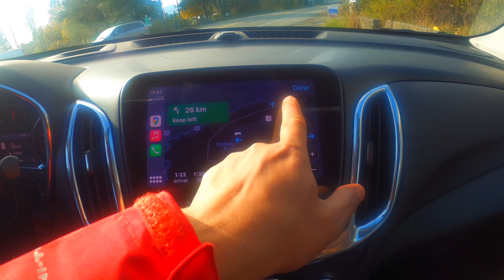Thrilling Drive in Vancouver Island , Pacific Marine Circle Route, Port Renfrew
This video is about Most Scenic Route in Vancouver Island driving from Ucluelet to Victoria via Pacific Marine Circle Route and Port Renfrew